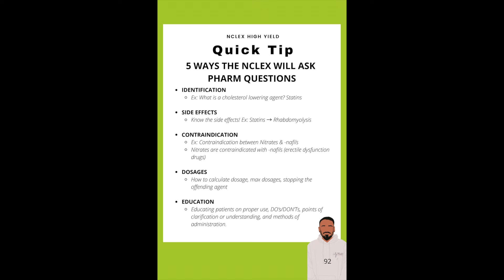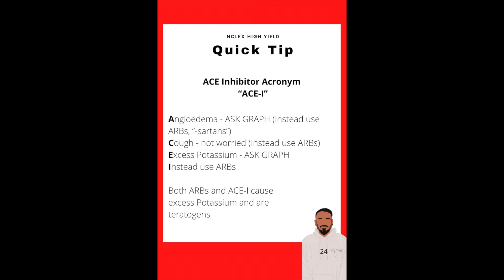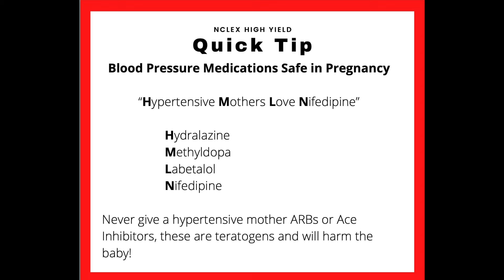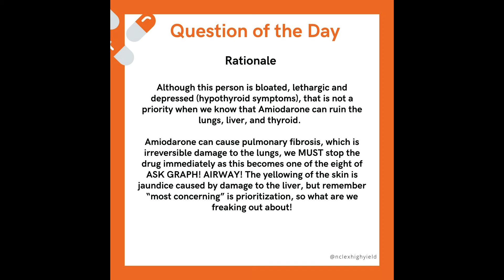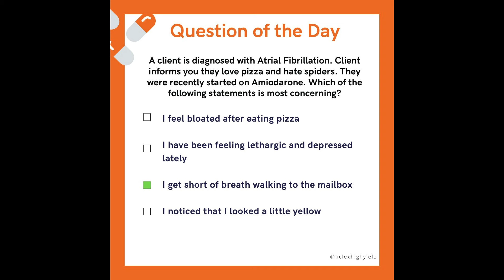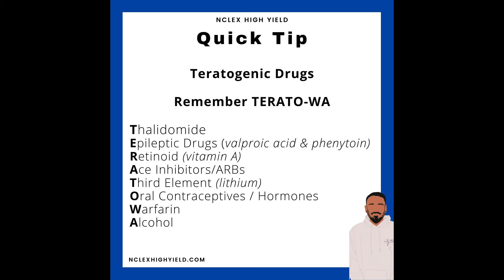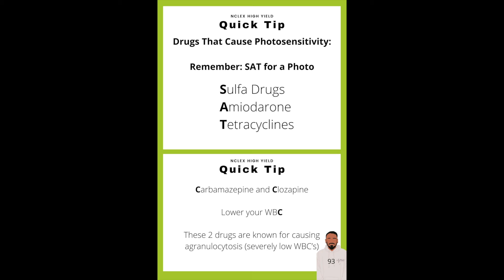Cardio Pharm - ACE-I, ARBs, Calcium Channel Blockers, Teratogens, Amiodarone!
Join Dr. Zeeshan Hoodbhoy weekly for FREE Zoom Sessions and be one of the many REPEAT test takers that passed the exam with NCLEX High Yield.

NCLEX High Yield is a Prep Course and Tutoring Company started by Dr. Zeeshan in order to help people pass the NCLEX, whether it's the first time or like the majority of our students, it's NOT their first time. In a short time, NCLEX High Yield has become one of the top nclex courses due to its success rate and unique strategies and breakdown of content!

We keep things simple, show you trends and tips that no one has discovered, and help you on all levels of the NCLEX exam!

If you're looking for how to study for the NCLEX exam, look no further!

Study for the NCLEX on the go with the NCLEX High Yield Podcast and NCLEX High Yield YouTube Videos.

comprehensive nclex quick tip
comprehensive nclex review
passed nclex
how I passed nclex
top nclex course
top nursing course
nclex prep
next generation nclex
bowtie next gen